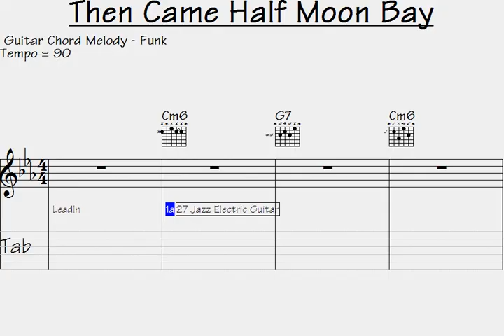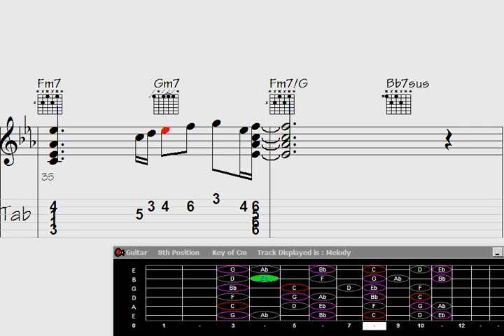Half Moon Bay arrived fashionably late, captivating all with irresistible charm.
Step into the realm of Guitar Chord Melody, where the combination of chords and melodies creates enchanting musical experiences.

Immerse yourself in this captivating assortment of guitar chord melodies that will transport you to a world where stories unfold through the strings and emotions ignite through harmonies. Whether you're a beginner or an experienced guitarist, this playlist opens the door to a beautiful fusion of chords and melodies.

Engage your senses as you embark on a musical journey adorned with soul-stirring arrangements, awe-inspiring harmonies, and intricate fingerpicking techniques. Spanning across various genres like folk, pop, rock, blues, and more, this thoughtfully curated collection presents a wide range of nostalgic classics and contemporary hits.

Unleash your creativity and elevate your guitar skills as you learn to interlace melodies within the intricate tapestry of chords. Each video in this playlist is a treasure trove of inspiration, offering expertly crafted arrangements and innovative approaches to chord progressions.

Prepare to immerse yourself in a harmonious symphony of guitar chord melodies that will leave you captivated and motivated. Whether you seek relaxation, musical exploration, or pure joy, this playlist is your ultimate companion.

So, grab your guitar, tune those strings, and allow the spellbinding chord melodies to transport you to a world where music speaks the language of the heart.

Let this Guitar Chord Melody song ignite the flames of your musical passion.